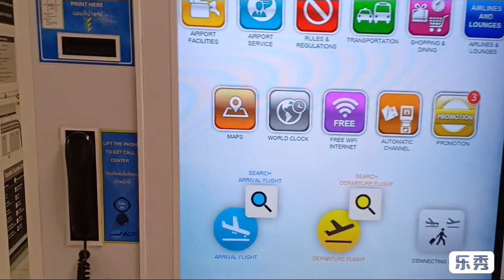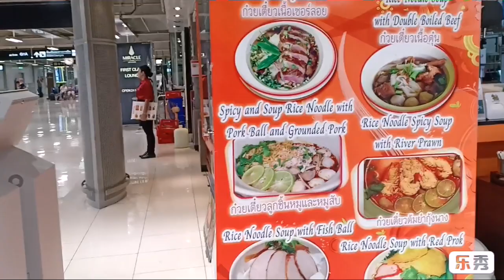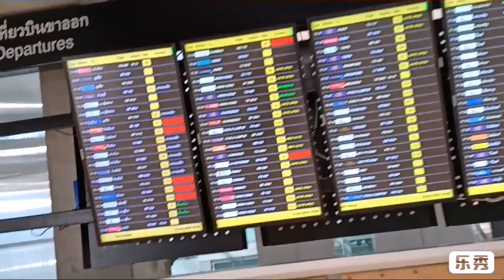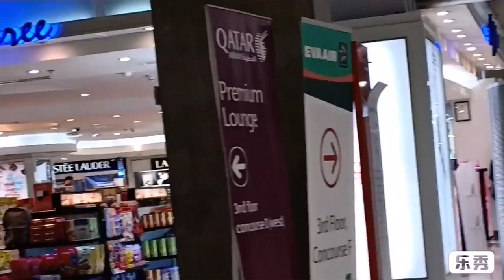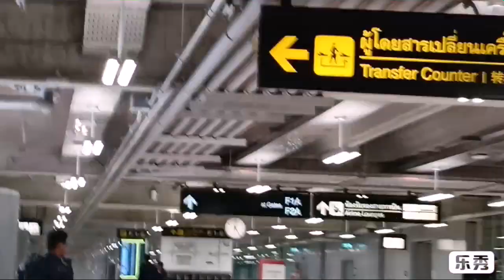Bangkok Airport Landing For The First Time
Bangkok Thailand so much amazing airport and big